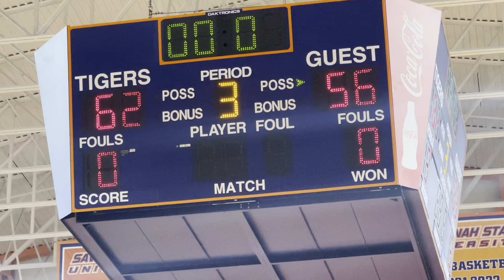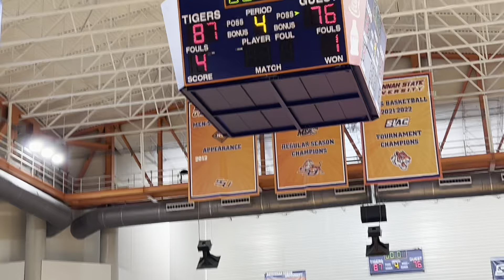SAVANNAH vs EVERYBODY!!! Boys All Star Senior Showcase (Savannah vs Coastal Georgia)